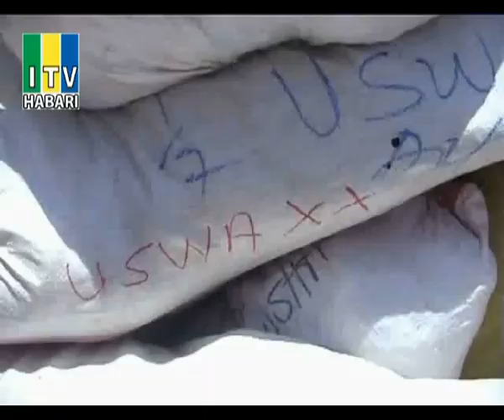Polisi mkoani Arusha wakamata kiasi kikubwa cha Mirungi.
Jeshi la  polisi  mkoani  Arusha  kwa  kushirkiana  na   raia wema limefanikiwa  kukamata  kiasi kikubwa  cha  madawa  ya kulevya  aina Mirungi    yakisafirishwa  kwenye  gari  lililokuwa   linashikiliwa   na  mahakama  baada  ya kukamatwa  na kosa  kama hilo   mwezi Machi Mwaka  2012  .